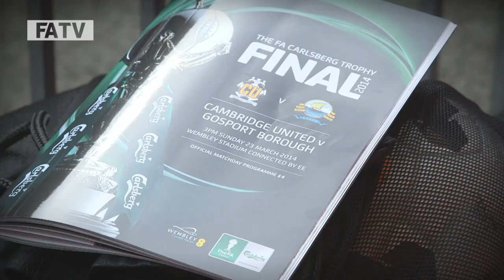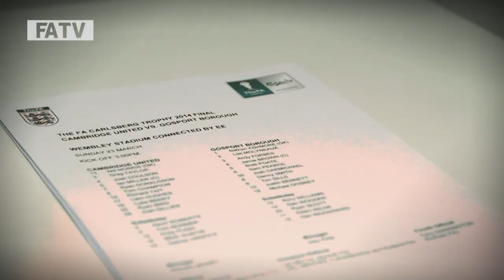BEHIND THE SCENES @ FA CUP TROPHY FINAL: Cambridge United vs Gosport Borough story of the day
Behind the scenes action from the FA Trophy Cup Final day at Wembley Stadium between Cambridge United and Gosport Borough.